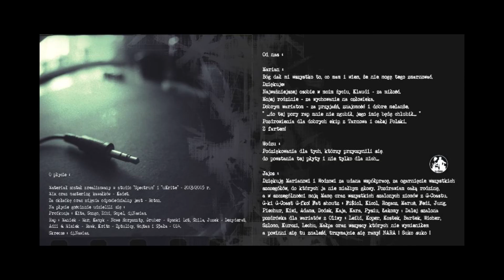02. Dwie Twarze / Jajos - No to bania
Rymy: Wodzu, Marian
Produkcja: Jajos
Skrecze: Dj Nawias
Album: Dwie Twarze / Jajos - Co Dwie to nie Jedna
Materiał zrealizowany został w studiu Spectrum oraz Ukrite - 2003/2005 r.
Mix/Master: Kadet
Okładka: Roton